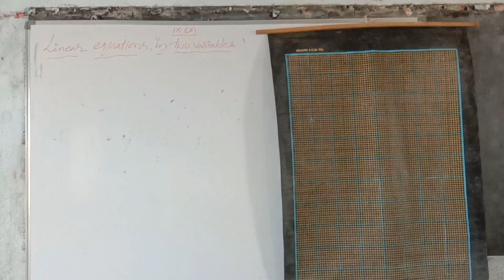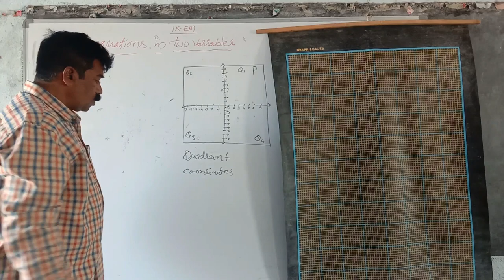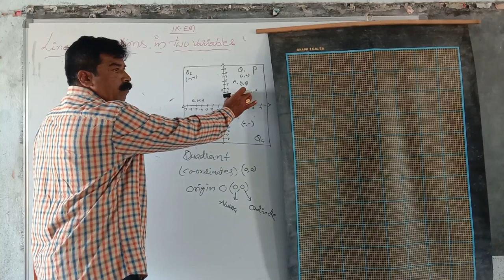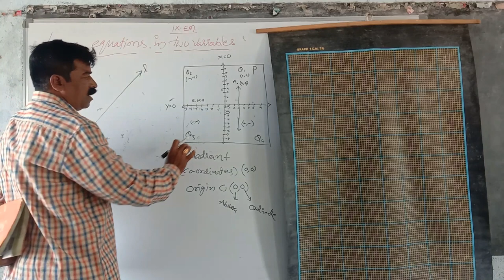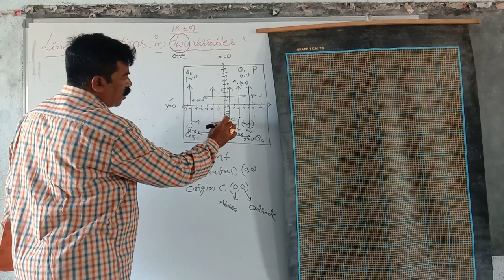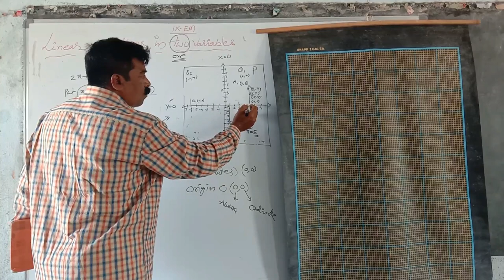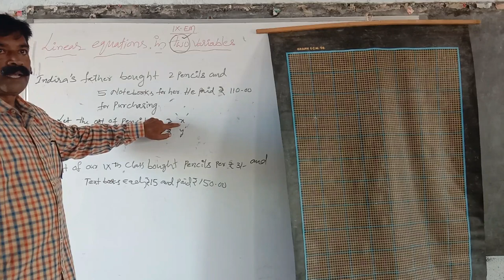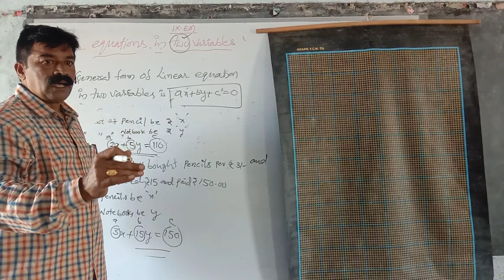Linear Equations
ONLINE CLASSES